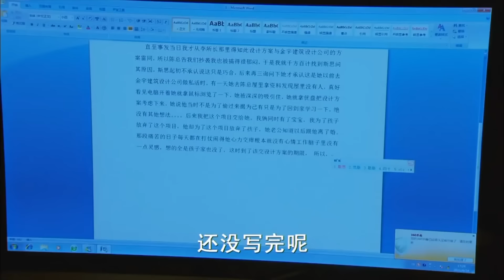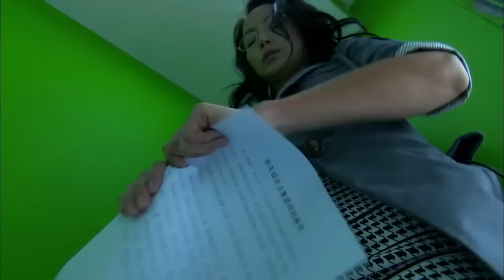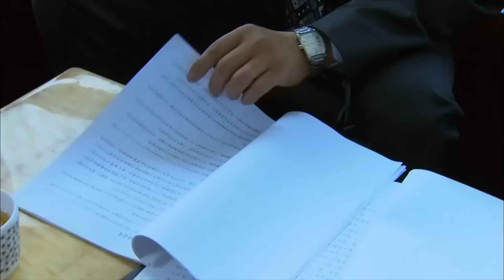夫妻那些事 第31集丨#陈数 黄晓明 一对原本坚定的 “丁克”夫妻，在 “造人”之路上的悲喜轶事！（陈数 黄晓明 黄磊 ）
► 全集观看：
► 剧情简介：林君与唐鹏从马尔代夫度假归来，飞机上，林君与一对抱小孩的夫妻同座，逗孩子时被尿了一身，感觉孩子虽然可爱，但是真麻烦。唐鹏见同龄人都有了孩子觉得很失落，林君却很庆幸，想先享受生活，40岁再生孩子。唐鹏等不及了，父母一个劲的催，他为了哄林君生孩子，处处忍让赔小心，但林君就是严格执行避孕，让他有苦说不出。唐父的去世成为夫妻俩矛盾爆发的导火索，唐鹏心疼父亲临走前都没有看到自己的孙子，不想令母亲也有这种遗憾，在“要么离婚要么生孩子”的通牒下，林君屈服了。但是两人的“造人”计划并不顺利，林君年龄过大，宫外孕流产。林君因为这件事，从丁克变成强烈想要孩子，夫妻俩开始了一起努力“造人”的战斗，但林君在怀孕过程中饱受痛苦，最终被判不孕。